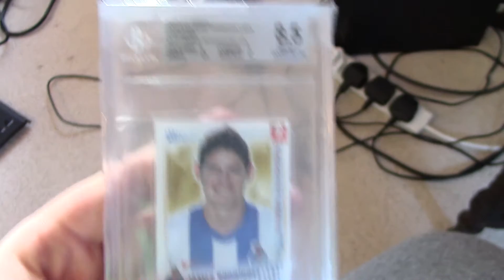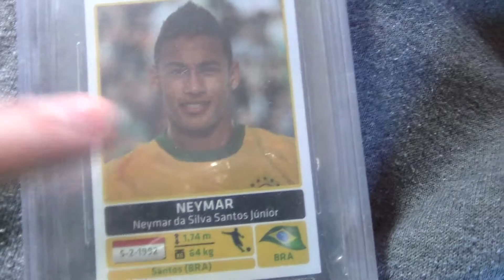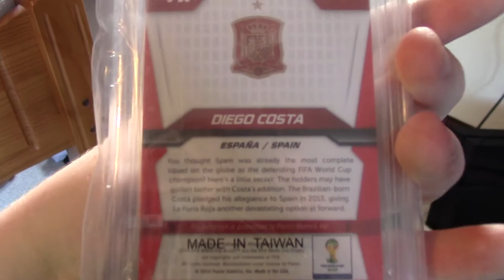My Graded Football/Soccer Cards ft. Autograph Diego Costa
I put Football/Soccer in the title because a lot of people assume that in the context of memorabilia.. Football = American Football so I wanted to make it clear.